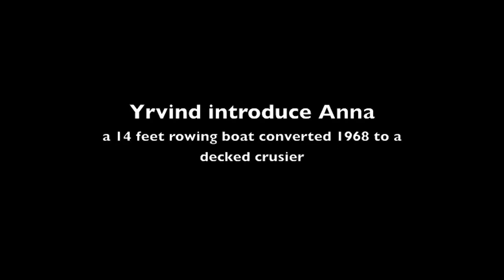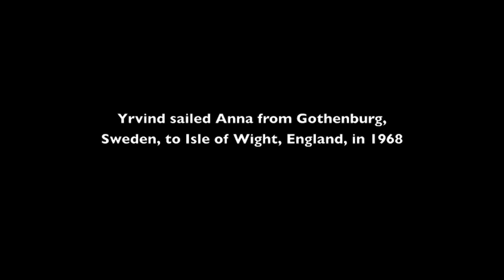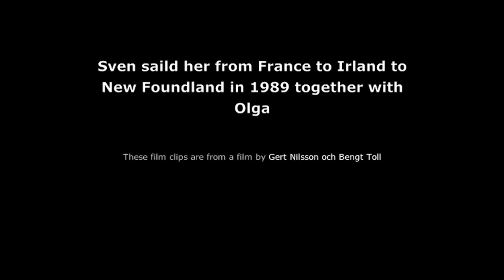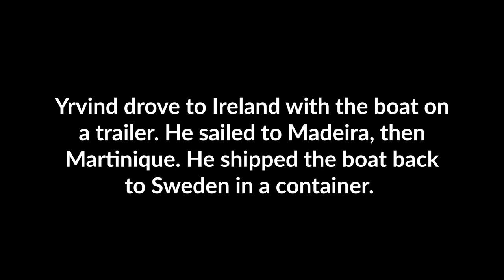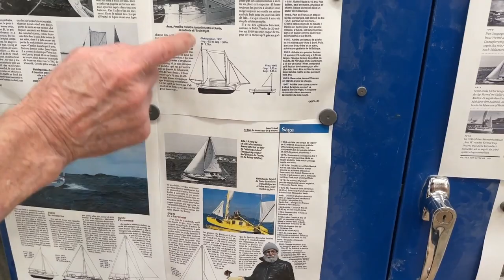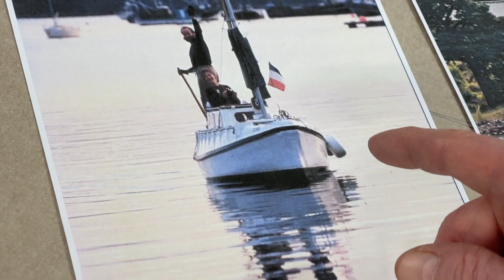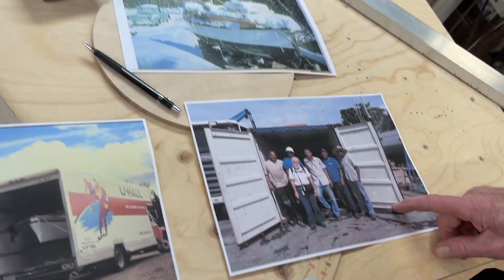21 Nov 2022 A case for the modest boat. Some adventages found sailing non big boats for 60 years.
This Youtube channel is about me an 83 year old dyslectic solo sailor building a 20 feet canoe yawl for a long high latitude cruise.